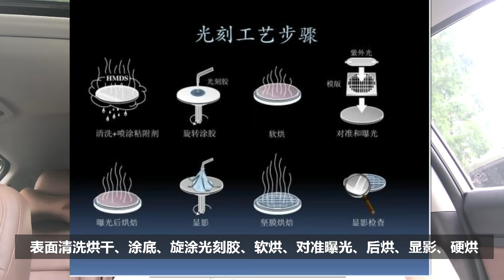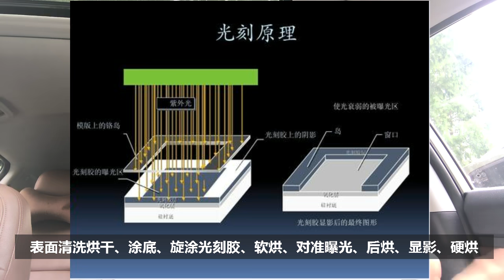芯片制造的核心：光刻机！中芯国际在购得EUV光刻机后差距还有多大？梁孟松的传奇